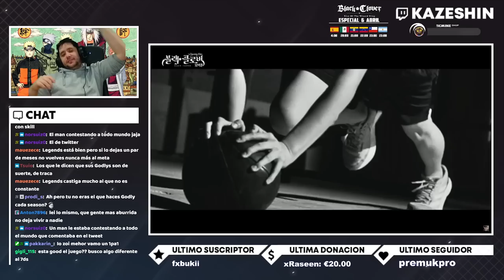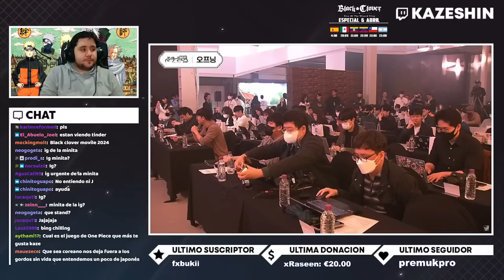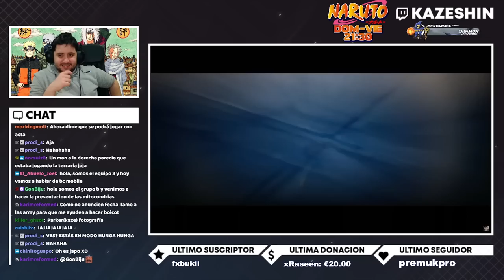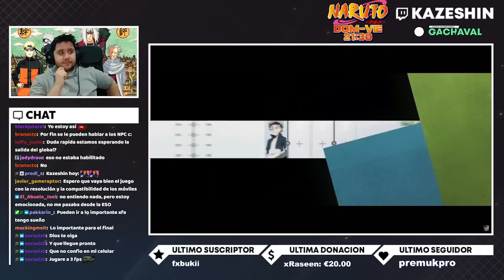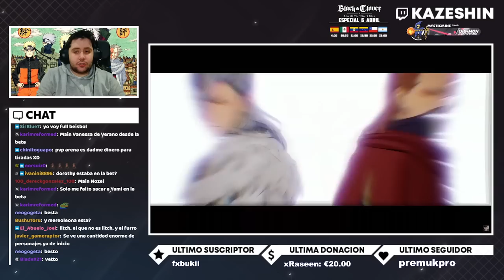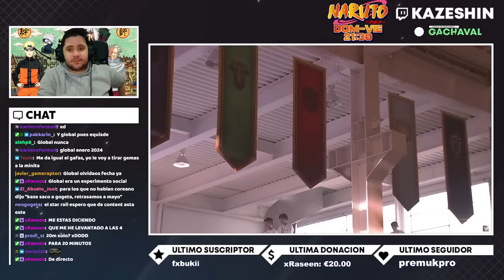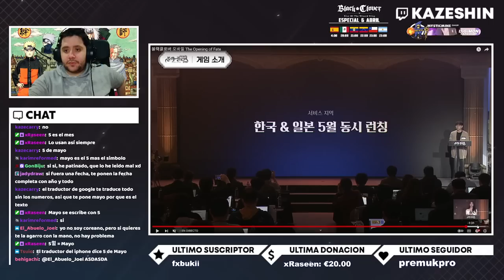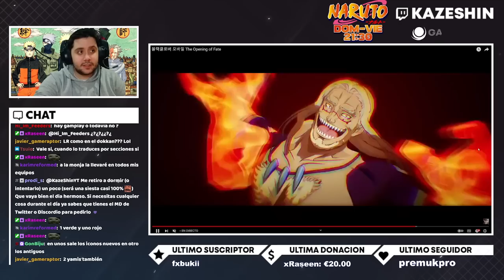SE REVELA LA FECHA DE SALIDA DE BLACK CLOVER MOBILE! EN MAYO LO TENEMOS EN JAPÓN Y COREA!